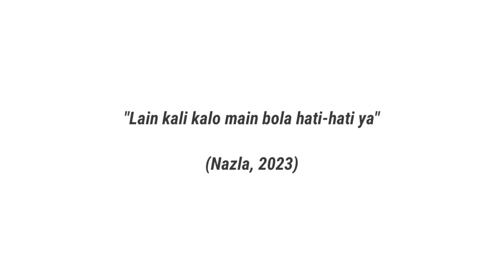MINI SERIES INDERA PENCIUMAN - PJBL SD1 TEGAR (PART 4)